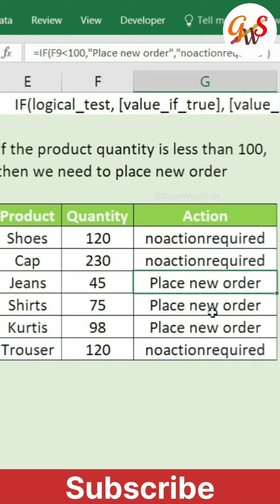How to Use IF Function in Excel | Excel IF Function with Example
We have tried our best to explain all the formulas clearly hope you like it and learn something from our videos, if so then please do subscribe Grow With Skills and press the bell icon for further updates.

What is the IF function in Excel?
How do you use the IF function on Excel?
What is the IF and formula in Excel?

All playlist are available in our channel please watch out.